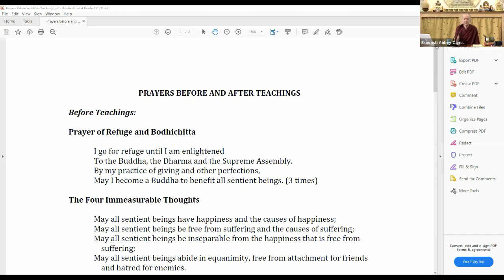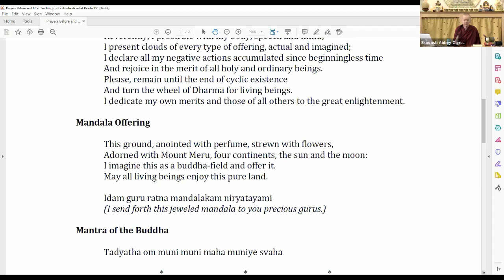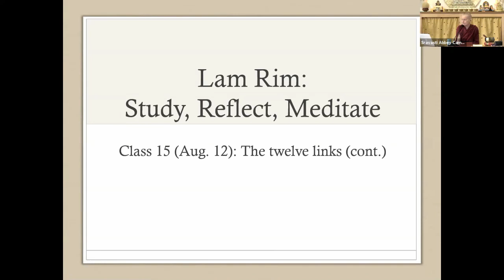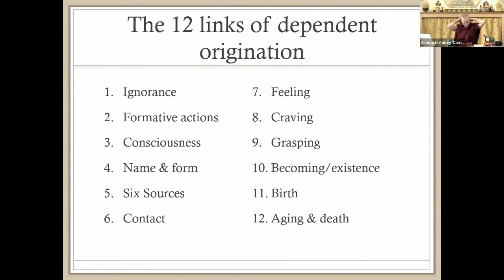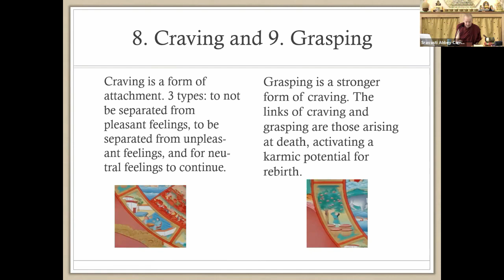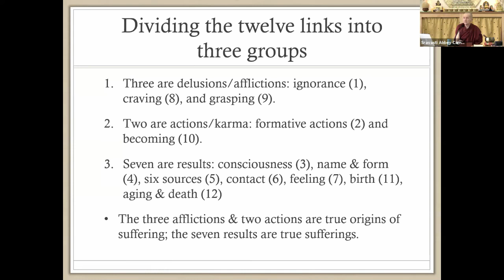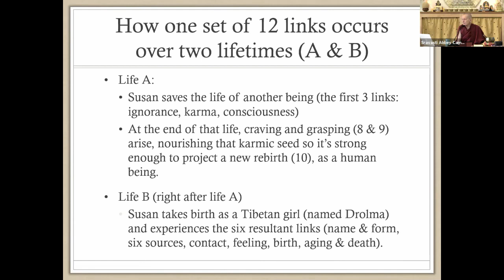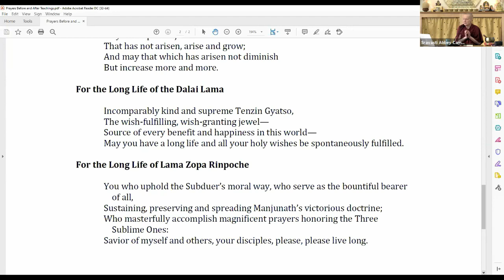Lam Rim : Study, Reflect, Meditate, Ven. Sangye Khadro - 15 (The 12 Links of Dependant Origination)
The Lam Rim (“Stages of the Path”) contains the most important points we need to learn about, understand, and meditate on in order to actualize our Buddha nature, our potential for enlightenment, for the benefit of all beings. This course will focus on a relatively short Lam Rim text, The Easy Path (De Lam), by the first Panchen Lama, and will use materials from other Lam Rim texts as well. Classes will include an explanation of a different topic each week, plus time for discussion and Q&A. There will be weekly reading and meditation assignments.

Ven. Sangye Khadro (Kathleen McDonald) was born in California, and began studying Buddhism in Dharamsala, India in 1973. She became a Buddhist nun in Kopan Monastery, Nepal, in 1974, and took bhikshuni ordination in 1988. Over the years, she has studied with various teachers including Lama Zopa Rinpoche, Lama Thubten Yeshe, and the Dalai Lama. At the request of her teachers, Ven. Sangye Khadro began teaching in 1979, and since then has taught in many countries around the world. She is the author of How to Meditate and Awakening the Kind Heart (Wisdom Publications). She completed the Masters Program in Istituto Lama Tsong Khapa, Italy, in 2013, and is currently residing in Sravasti Abbey and teaching online.